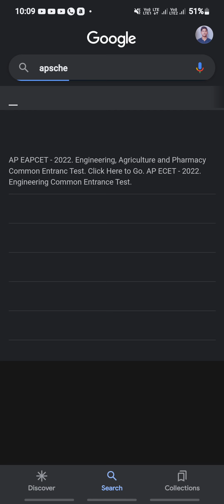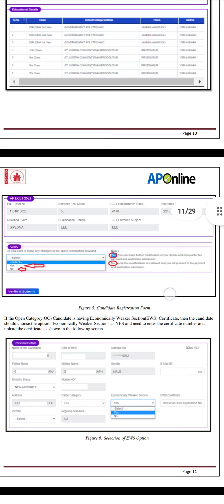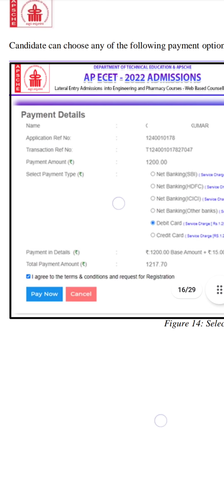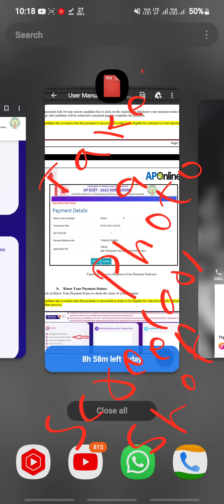AP ECET 2022 | HOW TO PAY ONLINE PROCESSING FEE | DETAILS about payment | bsd telugu tech